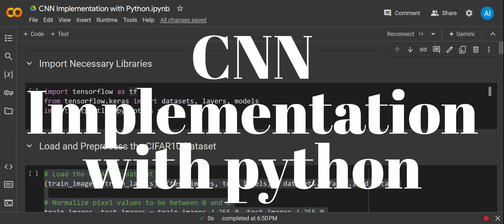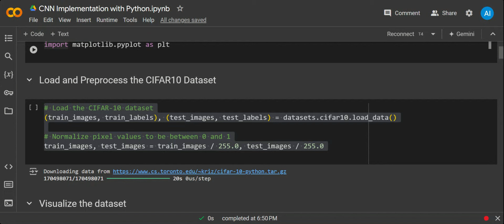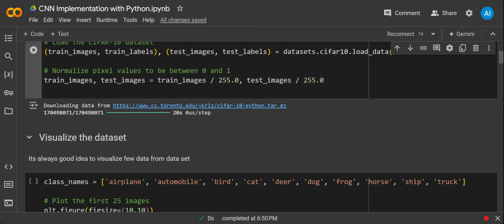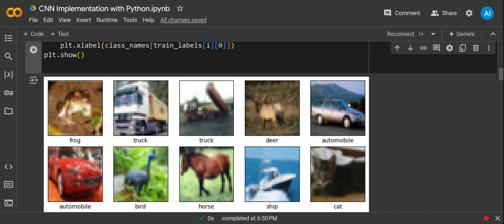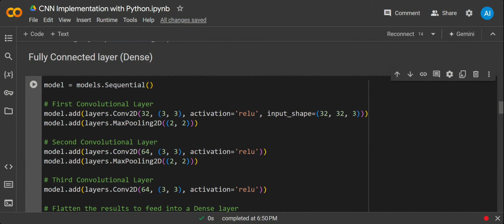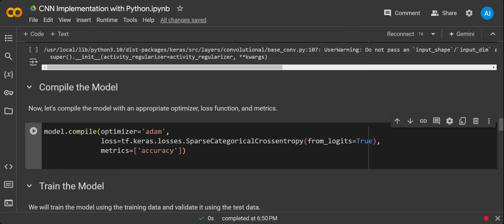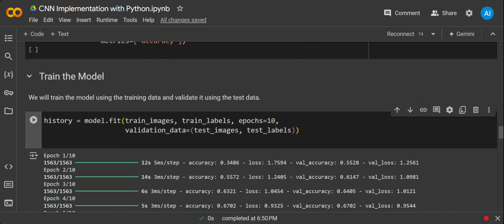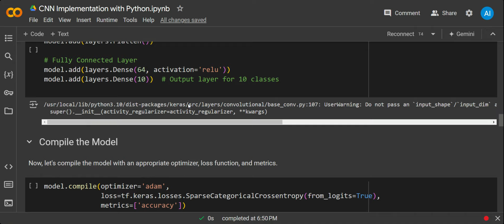CNN Implementation with Python, Keras and Tensorflow | Machine Learning full course in Hindi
CNN Implementation with Python, Keras and Tensoflow | Machine Learning full course in Hindi
Machine learning mastery Course by IIT Expert
Deep Learning Full Courses in Hindi by IIT Expert
Free Machine Learning , Deep Learning documents

Welcome to AI Asaan Hai (AI Made Easy), your premier destination on YouTube for diving deep into the world of Artificial Intelligence, all explained in Hindi for our Indian audience. 🚀

**Expand Your Learning with Us:**
- **GitHub Repository:** Dive deeper into AI with our Python notebooks and tutorials available on our GitHub: [aiasaanhai] Perfect for hands-on practice!
for latest AI news and our Free comprehensive courses and materials.

- **Join Our AI Community:** Follow us on [@aiasaanhai] for more AI insights, updates, and exclusive behind-the-scenes content.

Bringing a decade of IT industry experience and specialized AI expertise from IIT Kharagpur, our instructor simplifies AI learning with an engaging and approachable style. Get ready to embark on a learning journey that demystifies AI and opens up a world of opportunities.

**Dive into AI with AI Asaan Hai and Transform Your Future Today.**